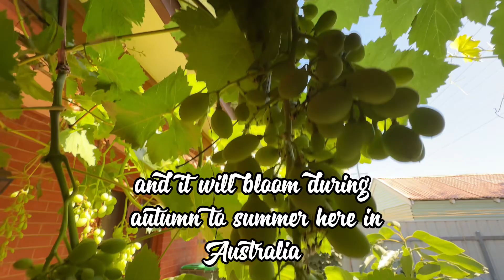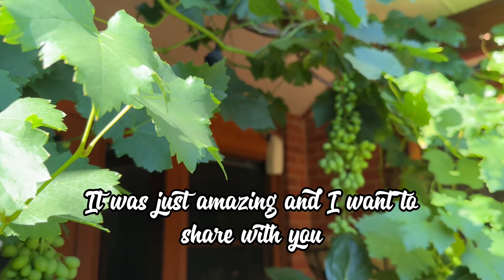Greens Grapes in Australia 🇦🇺